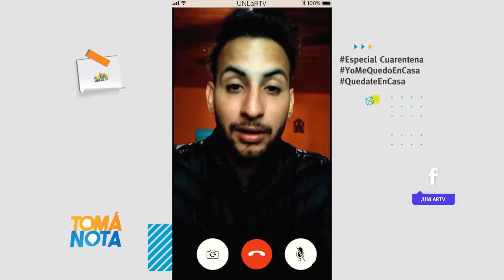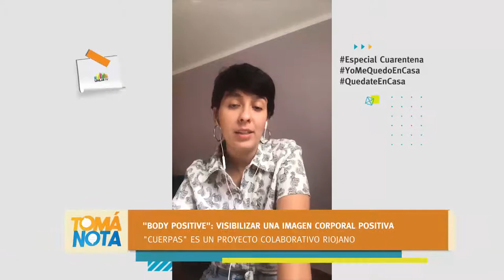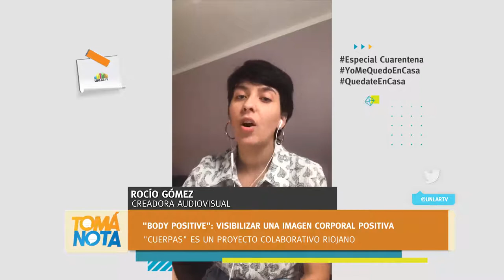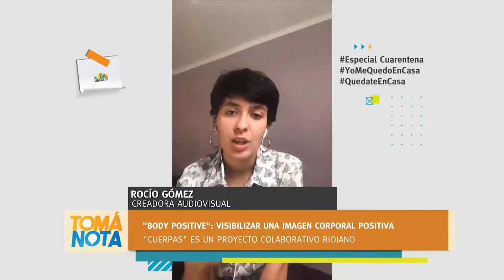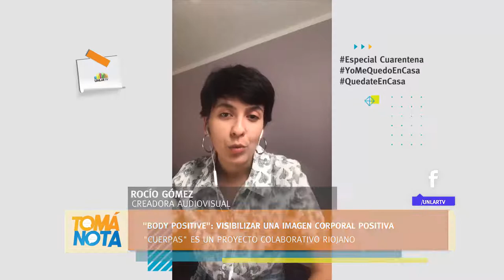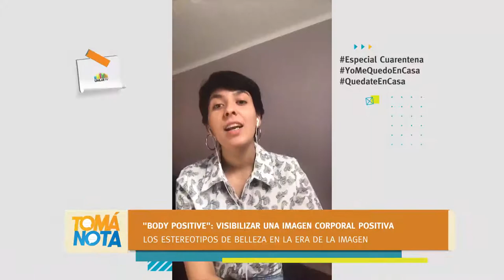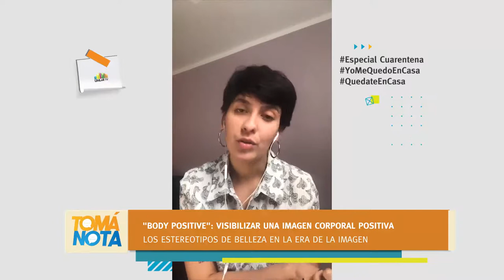"Body Positive": una imagen corporal positiva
Este movimiento busca visibilizar los cuerpos no hegemónicos. En este informe, distintas voces reflexionan sobre las pautas de belleza física y cuestionan la imagen estereotipada.